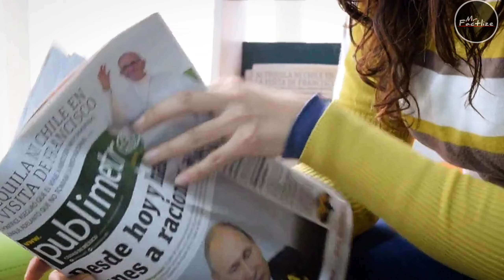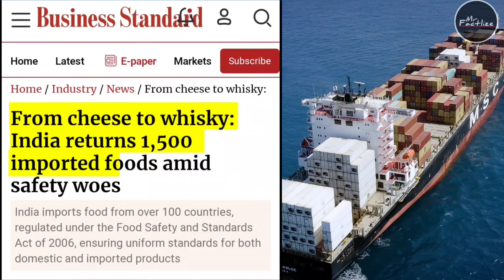भारत ने यूरोप की तोड़ी अकड़ | India Returns Imported foods From Europe | India Europian Union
Amidst recent concerns over Indian species being rejected abroad due to excessive residual pesticide levels, India itself has been stringent in its food import regulations. Over the past two financial years, India has turned away around 1,500 consignments of imported food products for failing to meet its rigorous quality and safety standards, reported Mint citing officials.

From cheese to whisky: India returns 1,500 imported foods amid safety woes
India imports food from over 100 countries, regulated under the Food Safety.

A number of countries, including the US, the European Union (EU), and Canada, have stated that India's export ban on non-basmati white rice constitutes an unnecessary trade barrier,

Mr factlize
Mrfactlize
Mr factlize video
Mr factlize Latest
GK Drishti Latest
भारत स्पेन व्यापार